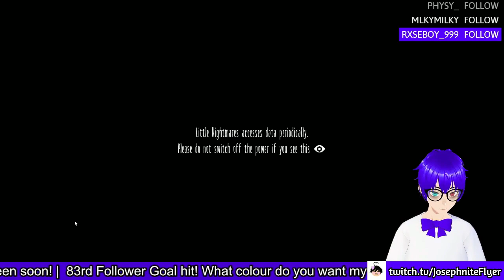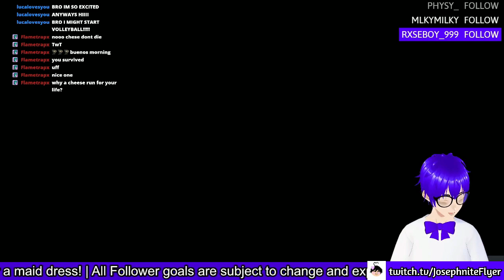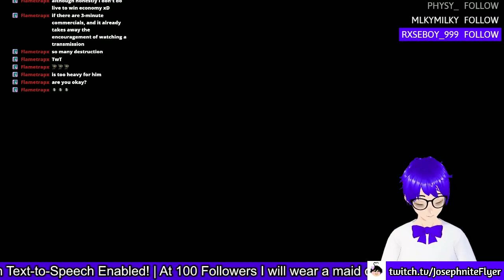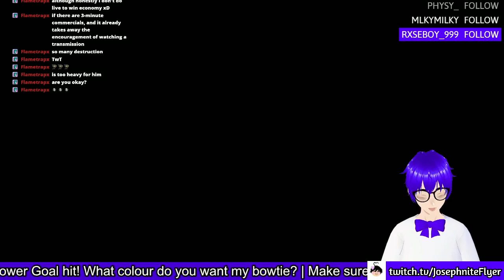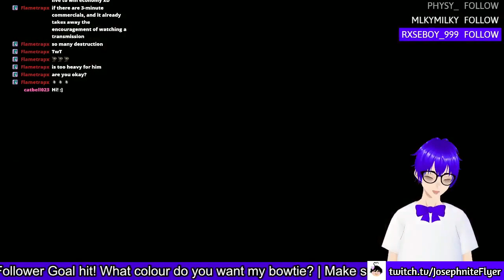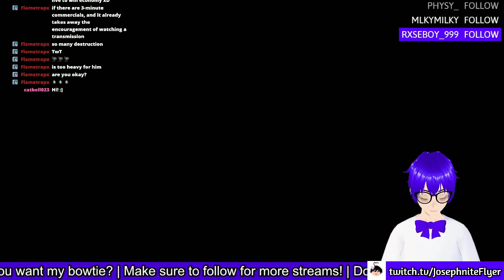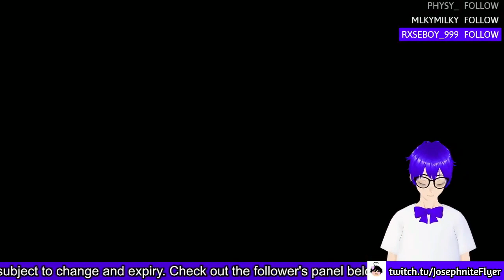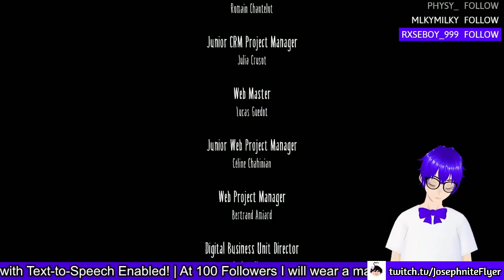Little Nightmares (Full Playthrough Movie)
Welcome back to another movie upload! As of making this descption, I'm sick so I can't do everything I wanted to so I decided to do some things that I've been putting off for a while...this being one of them.

Now if you'll excuse me, I've got two more new seasons of Anime I need to watch that are coming out soon today lol (Oct 1st)

✱ Featured: Little Nightmares (1)